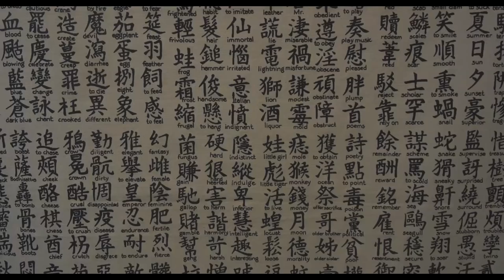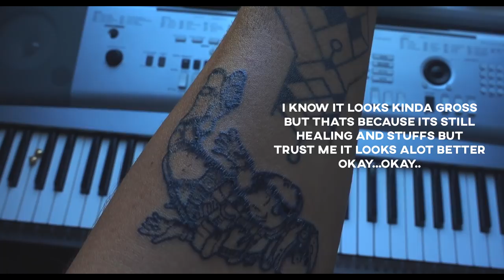We Got Matching Tattoos.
If you guys want to check out camryn's tattoo follow her on Instagram @camry.n.renee

Colby Hall
Liz Cushing
Justin
Matin Ucar
Sanik
John Loll
Spence
Eden McNeil
Braedon Walters

C A N D I D ! - The Ballad of Harambe
Captiva - Road To Ruin
Trouble -Dyan
L.S.B. - Duncan Fellows

Vlog Vlogging Fun Stuffs ldr